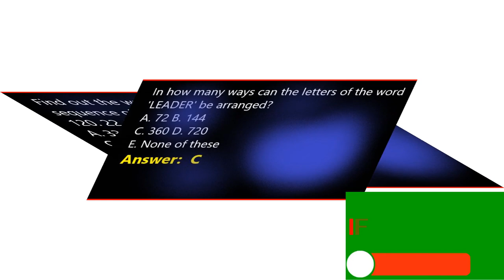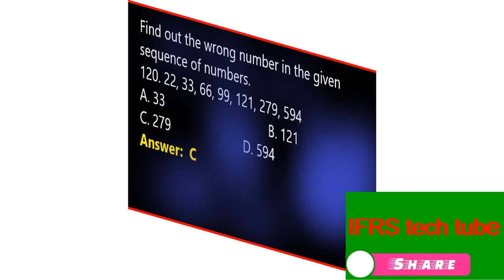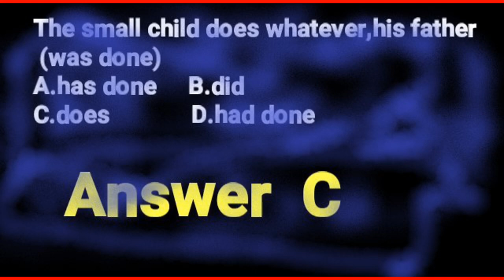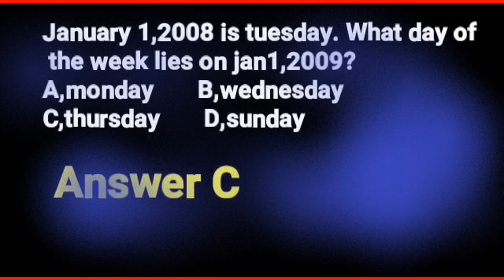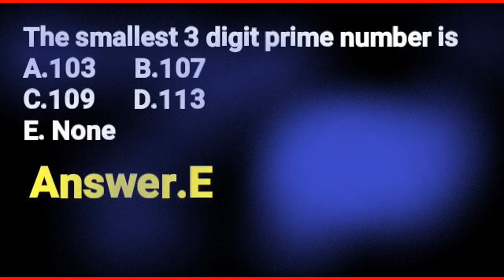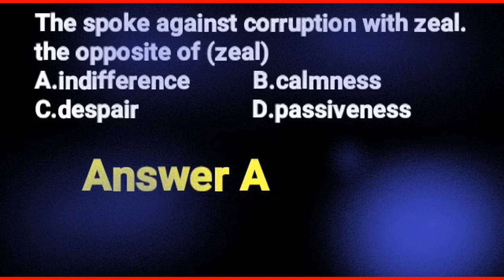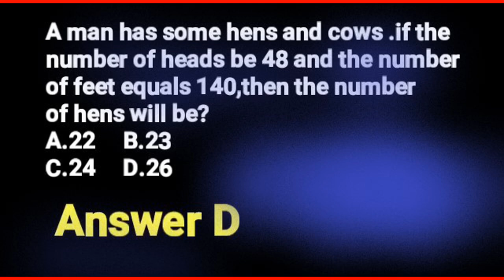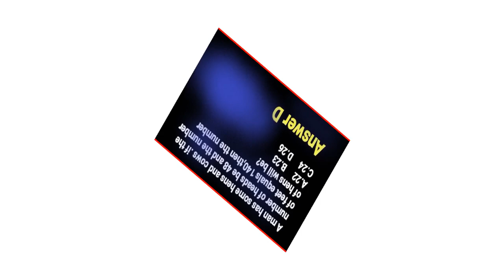IS Bank Trainee Commercial Bank Of Ethiopia Previous Exam Questions with Answer Vikaram lander new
20,722 views  Jen 27, 2023